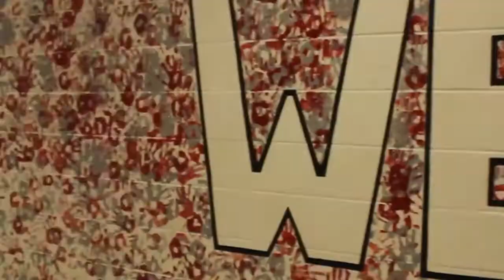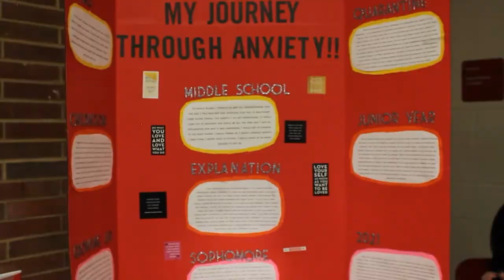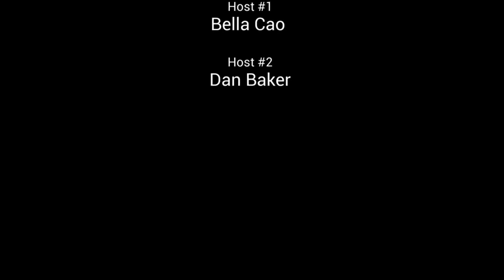Lenape Live - 4/1/2021